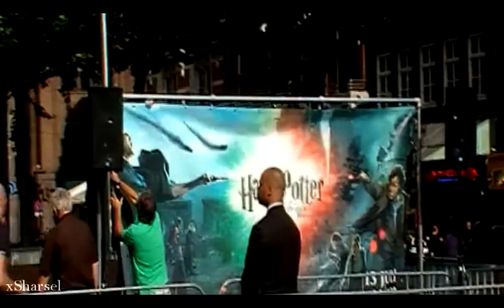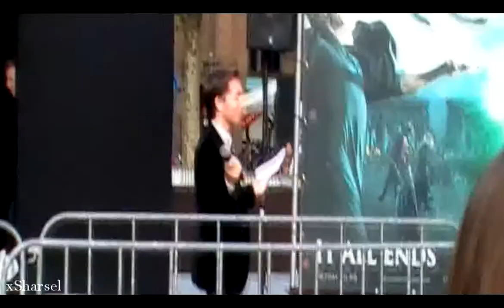Phelps Twin & Rupert Grint @ Amsterdam, 30 June 2011 - part 1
Part 1. The rest will come as soon as possible! Please watch 720HD!

Warning: a lot of screaming from all the fans :)

Part 1 of a full day report of seeing James & Oliver Phelps and Rupert Grint in Amsterdam.

Sorry for the quality (if you think it's not that great, the quality get better after the beginning! probably a line in the video sometimes, don't know how it got there when I filmed the crowd), I don't know what's wrong, but probably because I put clips together in line... If the video gets shaky, sorry! Or people crushed me or my arm got tired XD

The soundtracks on the background are by canargentinemusic/Isaias Garcia (all fanmade for the last Harry Potter)